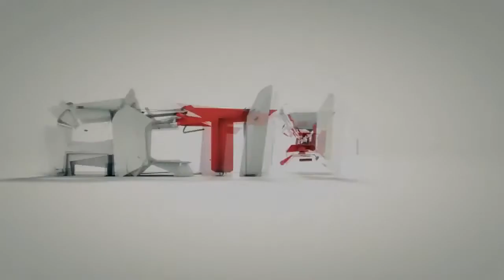SimCity 4 #02 Jednak fabryki...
Doceniasz moją pracę? ►Wyraź to w komentarzu!
Podobał Ci się materiał? ►Daj łapkę w górę!

Sim City 4 to kolejna część słynnej serii, symulacji życia i rozwoju miasta, rozwijanej przez firmę Maxis już od ponad 10 lat. Jednak w odróżnieniu od poprzedniczek, gracz nie buduje jednego „cudownego", odizolowanego od świata miasta, lecz może powiązać swoje miasto z innymi jednostkami osadniczymi i tym samym stworzyć wielką aglomerację połączoną ekonomicznie i przemysłowo. Dla przykładu, nic nie stoi na przeszkodzie by ludzie mieszkali w jednym mieście, a pracowali w drugim. To stwarza przed nami nowe możliwości i znacznie rozszerza skalę gry. Teraz akcja toczy się na niewiarogodnie (z punktu widzenia poprzednich gier z cyklu Sim City) dużych przestrzeniach.

Gry i pulpit są nagrywane przy użyciu programu do nagrywania gier i pulpitu Mirillis Action!